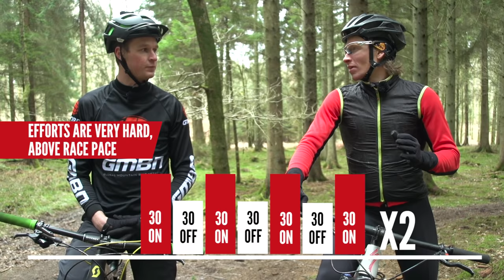How To Train For Cross Country | Mountain Bike Pro Tips With Liam Killeen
So you want to take your cross country riding to the next level, maybe you want to race! We caught up with common wealth gold medalist Liam Kileen to get some advice on how to train for XC.